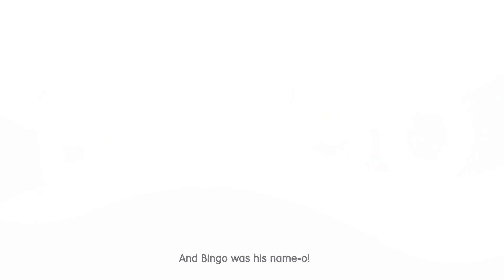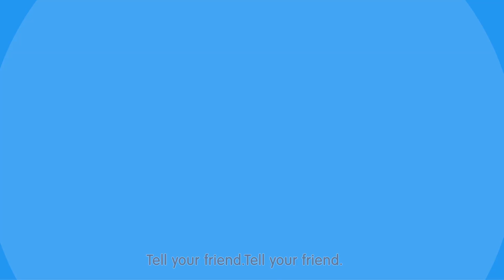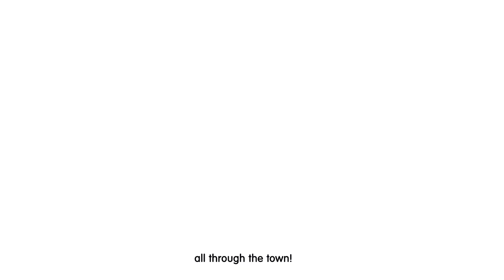The Sleeptime Song | Are you Sleeping ? 2 | Nursery Rhymes & Kids Songs By Little star